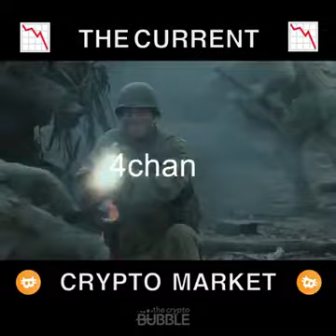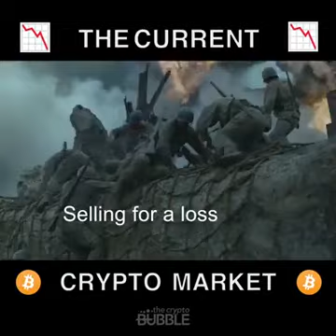Current market situation